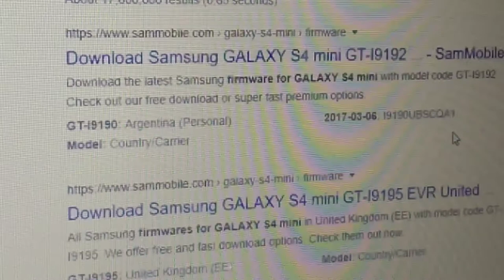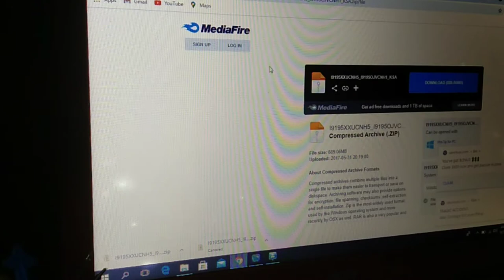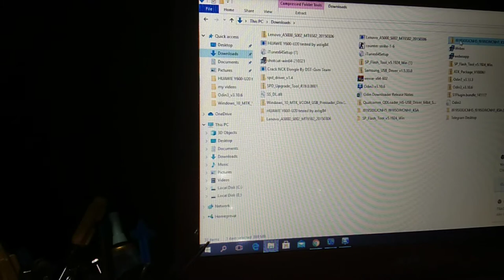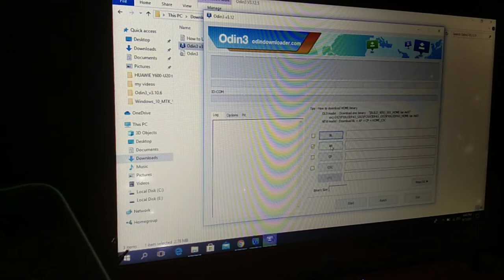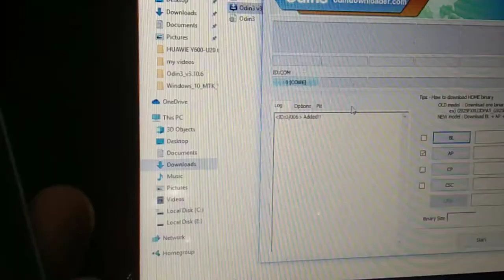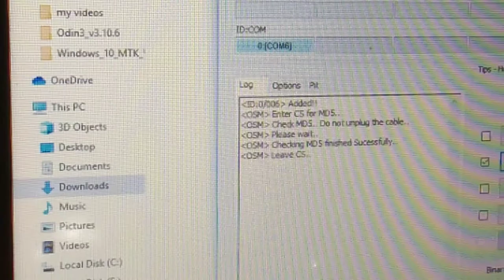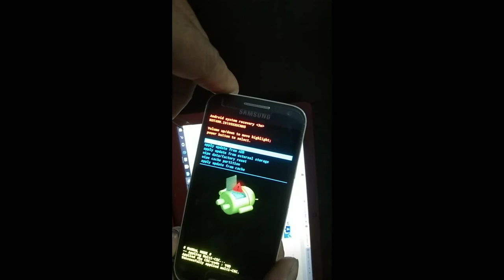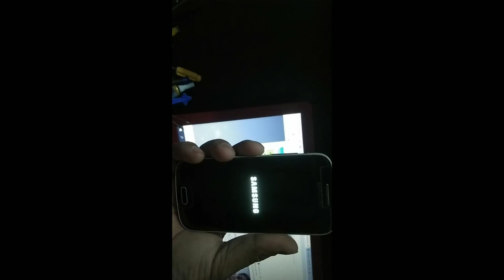SAMSUNG GALAXY S4mini,HOW TO FLASH (reprogram) step by step tutorials..(tagalog tutorials)..